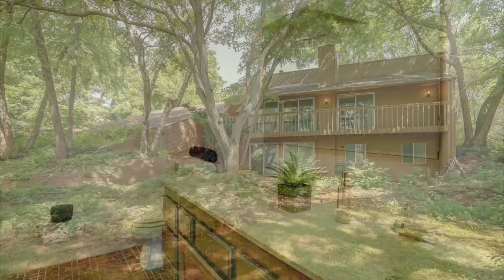5662 Vineyard Rd, Fitchburg, WI 53575